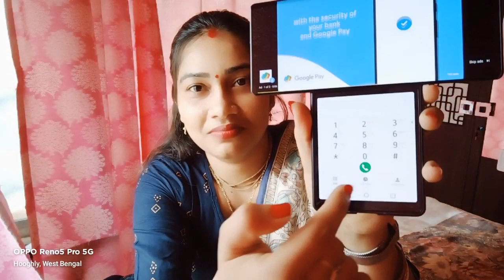LG WING //surprising gift//Gift unboxing//উপহার//